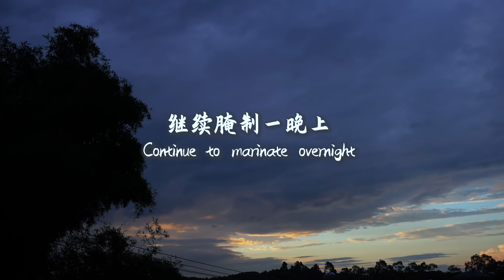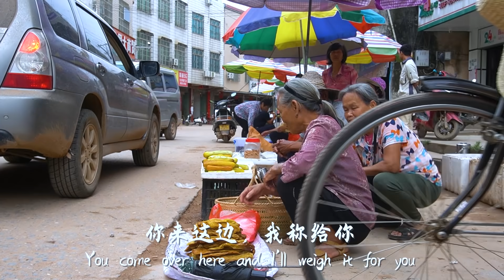黃瓜大豐收，阿婆摘75斤，賣了35塊，笑得合不攏嘴Grandma made cucumbers into dried cucumbers for sale ｜广西 美食 玉林阿婆